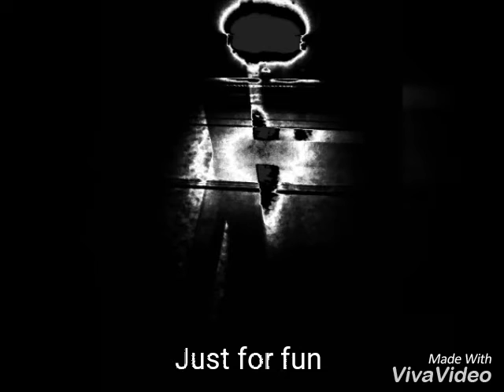Just for fun , abstract art by Bidisha Sarkar